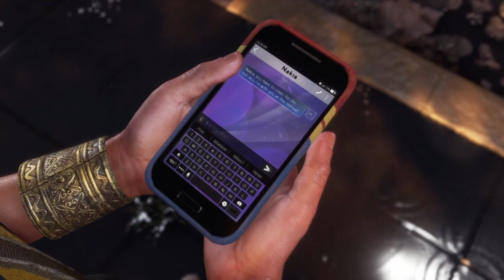RUNNING FROM ROBOCOPS!!! {}Marvel's Avengers Ep 2